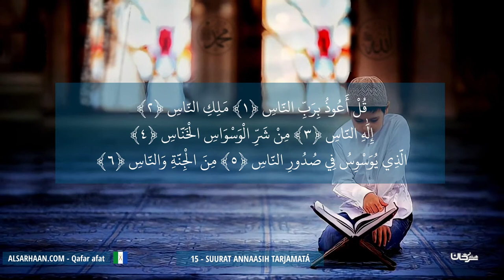15 Suurat Annaasih Tarjamatá ترجمة سورة الناس